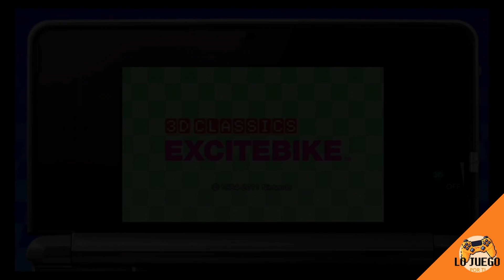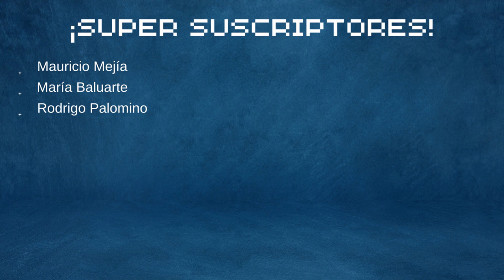La Historia de Excitebike | Lo Mejorcito del Motocross en tu Nintendo de 8-bits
En este video, te cuento la increíble historia de Excitebike, el juego de motos más importante de Nintendo.

Lo confieso: no puedo pasar el nivel 5. Me da taquicardia.